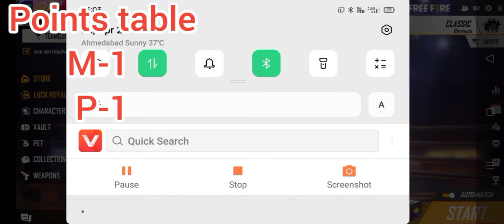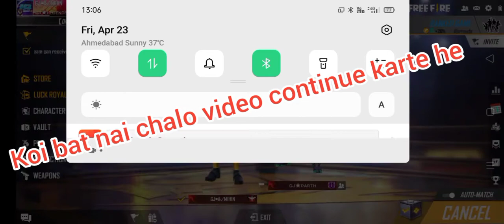Finally Collection verses MIHIN VS PARTH with Sidhi Moose Walla,Bohimea same beef